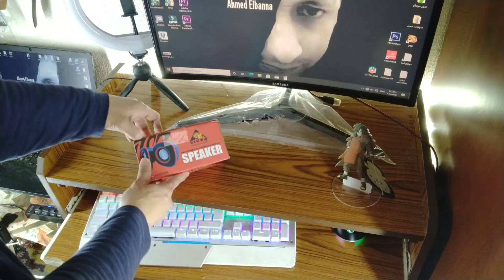ارخص سماعات للكمبيوتر TIGER JY-MT258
ارخص سماعات للكمبيوتر
ارخص سماعات كمبيوتر
ارخص سبيكر كمبيوتر
TIGER SPEAKER
TIGER JY-MT258 Speaker review and unboxing
TIGER JY-MT258 Speaker review
TIGER JY-MT258 Speaker unboxing
TIGER JY-MT258 USB 2.0 Speaker
TIGER JY-MT258 review